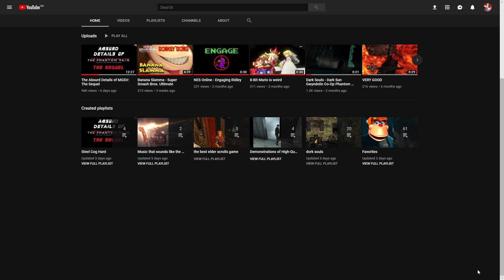Siegbert's Mildly Eventful Weekend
Decided to do something with a bunch of gameplay recordings from 2017 because I wanted to practice using actual video editing software. This is the result.

Canopy Heights - Zapper: One Wicked Cricket!
Deku Palace - The Legend of Zelda: Majora's Mask